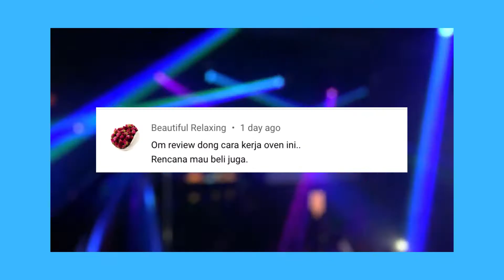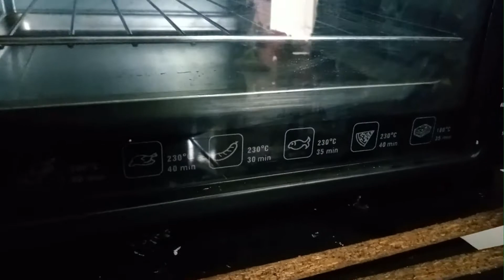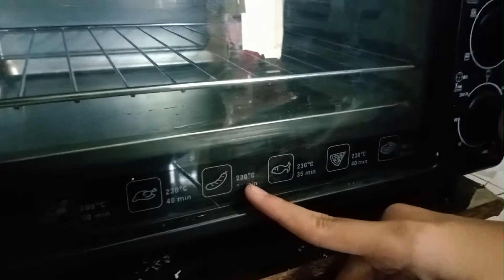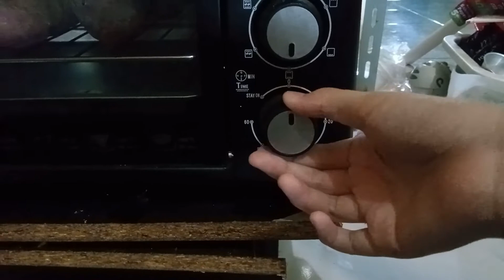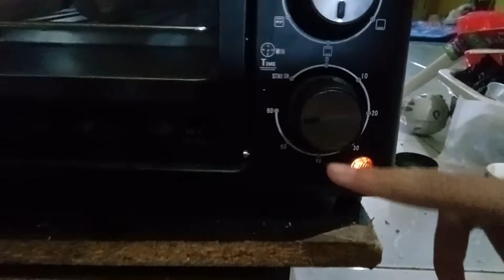Review Oven Listrik LocknLock, Kucing Suka Ubi Ungu Oven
Review Oven Listrik LocknLock, Kucing Suka Ubi Ungu Oven. Sahabat Sukasuka,
Ada yg pernah beli atau niat mau beli Oven Listrik LocknLock Lock&Lock? Kami coba oven ubi ungu pake Magic Oven Lock n Lock dan ternyata kucingnya juga suka makan ubi. Jadi makan ubi ungu bareng bareng kucing deh. Semoga bermanfaat ya.